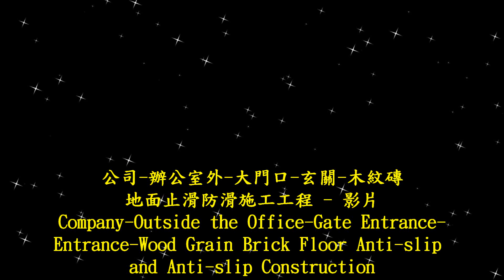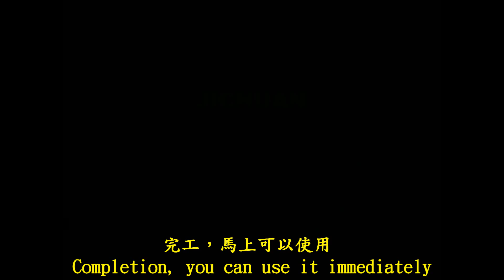止滑大師 1772 公司 辦公室外 大門口 玄關 木紋磚地面止滑防滑施工工程